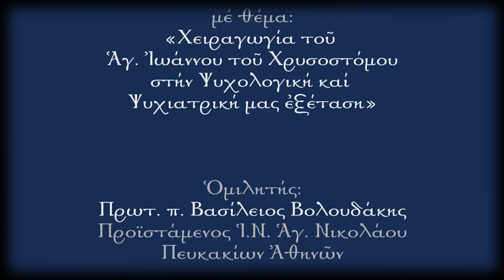24. ΟΙ ΘΛΙΨΕΙΣ ΕΠΙΒΑΛΛΟΥΝ ΤΗΝ ΒΑΘΕΙΑ ΑΥΤΟ-ΕΞΕΤΑΣΗ ΜΑΣ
Σε συνέχεια της ομιλίας της προηγούμενη Τρίτης, ο π. Βασίλειος Βολουδάκης μας επεκετείνει το θέμα της θλίψεως που προκαλείται από το ισχυρό θέλημά μας και μας εξηγεί σε ποιό "πεδίο" πρέπει να αναζητήσουμε την λύση. (14/5/2019)